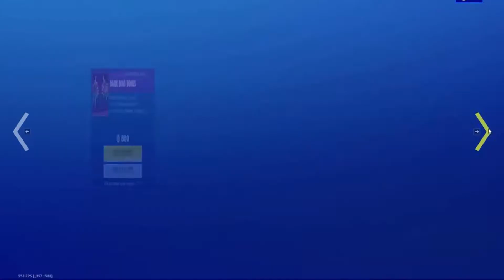*Back* Peekaboo Skin in Fortnite Sep 8 2020 | Fortnite Item Shop (Fortnite Battle Royale)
Item shop Sep 8
Sep 8 item shop

Fortnite Item Shop Sep 8
Fortnite Item Shop Sep 7

MY CREATOR code is  - CCrabFN - # EpicPartner
SUB AND LIKE FOR GOOD LUCK 🍀

In my upcoming videos:
Fortnite Daily Item Shops
Editing  free template
Live stream React to Montages